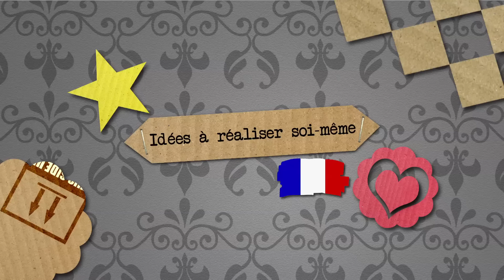DIY Inspiration Challenge #76 | Bougie à faire soi-même | Challenge 1